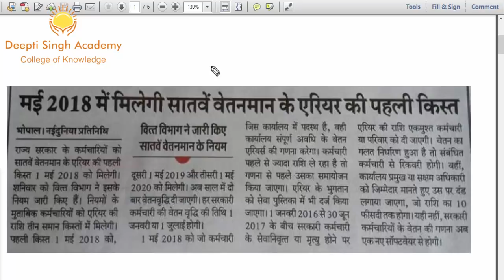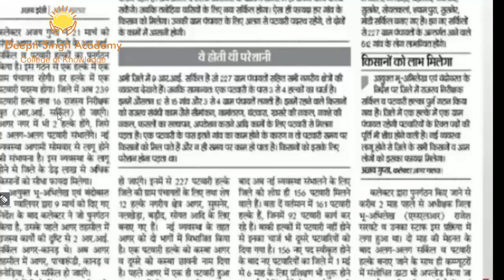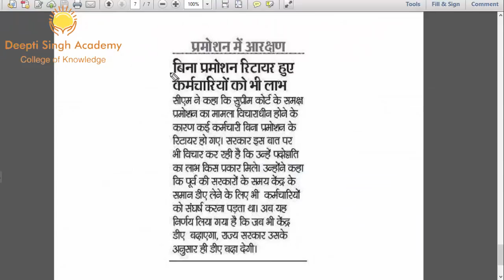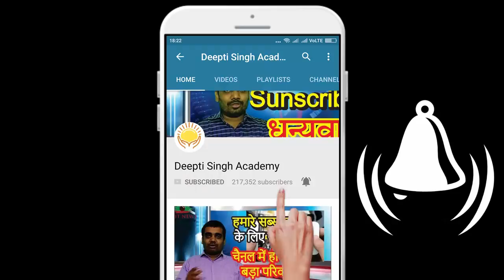Patwari Joining /MP Board Result/Seventh Pay /15 April 2018 Education News Bulletin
तीन महत्वपूर्ण ख़बरें -
बारहवीं /दसवीं का रिजल्ट
सरकारी कर्मचारी के लिए खुशखबरी
पटवारी जोइनिंग डेट
Education News Bulletin 15/04/2018 शिक्षा सम्बन्धी न्यूज़
12th से लेकर कॉलेज तक ,स्टूडेंट से लेकर शिक्षक तक सभी के लिए महत्वपूर्ण जानकारी हर रोज़

दीप्ति सिंह अकैडमी इंदौर सभी प्रकार की परीक्षाओं हेतु क्वालिटी मटेरियल तैयार करके फ्री एजुकेशन को सपोर्ट करता है ...कृपया आप भी चैनल को सब्सक्राइब करें और हमारा सहयोग करें धन्यवाद !!

FOR MORE...

पटवारी की ताज़ा खारों के लिए बने रहें हमारे साथ
samvida shiskahk news,atithi shikshak news,NIOS deled news,
twelfth result 2018,tenth result 2018,Patwari joining date,mp patwari training date,mp board 2018 result ,